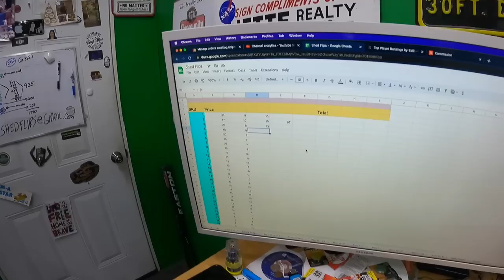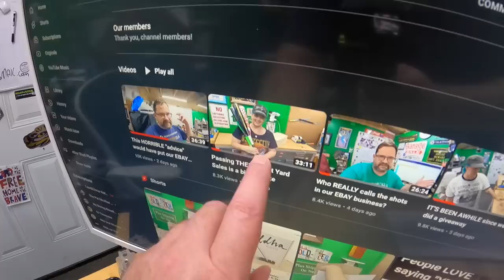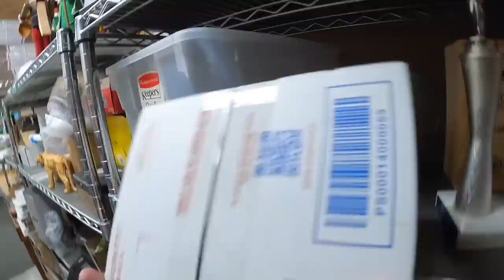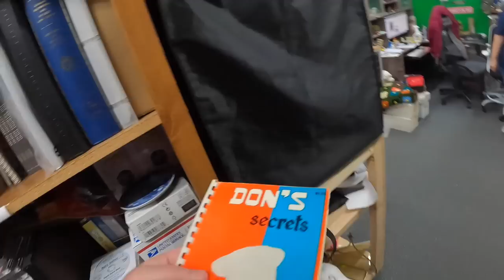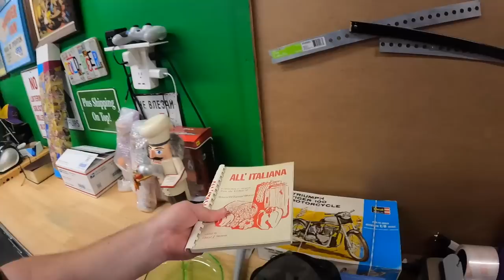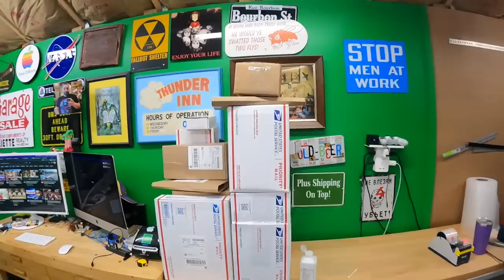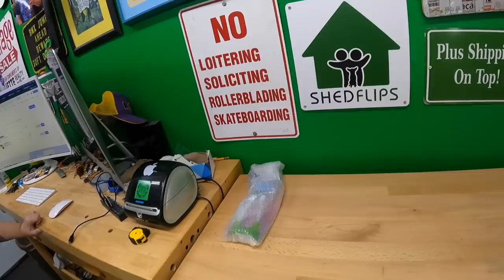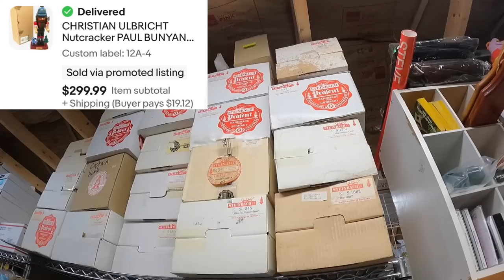Packing FRAGILE items for EBAY customers is TERRIFYING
Photo Cube:

Pull down shade we use for backdrop for larger items:

LED Shop Lights:

18" Neewer Ring Light w/ stand:

Photo shooting table:

Dymo 4XL Thermal Label Printer:

Yeti Microphone:

Blower fan (above a/c unit in vids):

Electric socket shelf outlets:

Ultrasonic jewelry cleaner (used for razors):